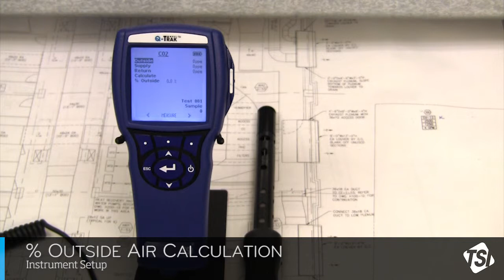TSI Training - How to do a % outside air calculation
Available from BSRIA Instrument Solutions, learn how to carry out a % outside air calculation with TSI, this in depth video explains all you need to know.